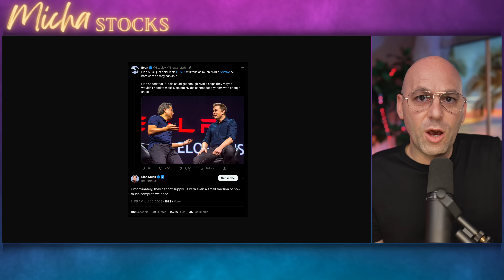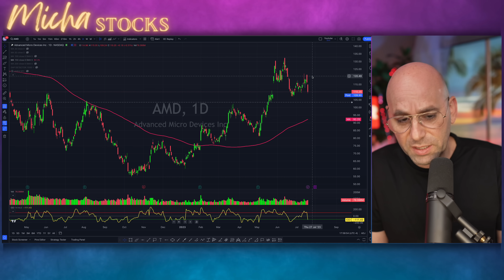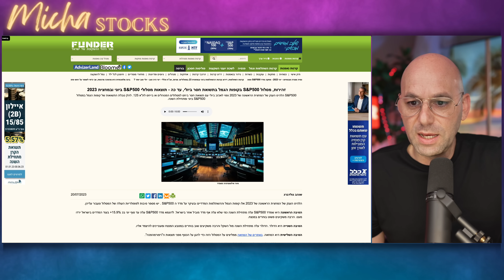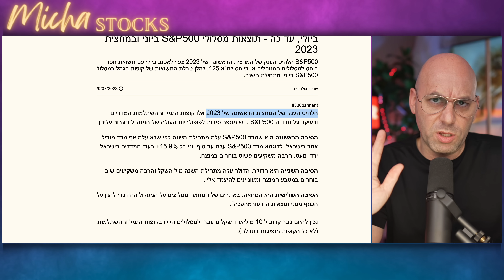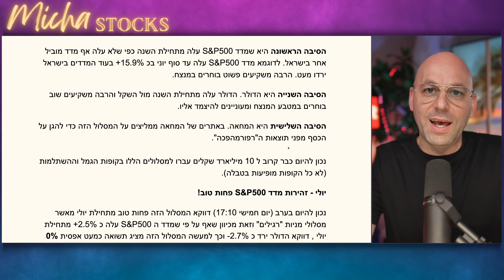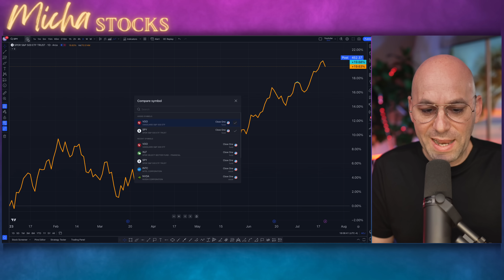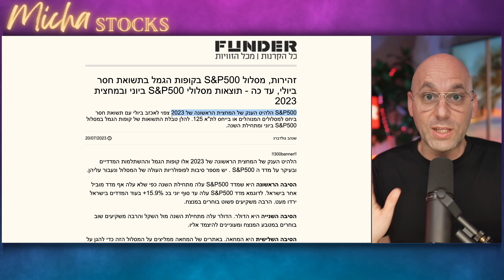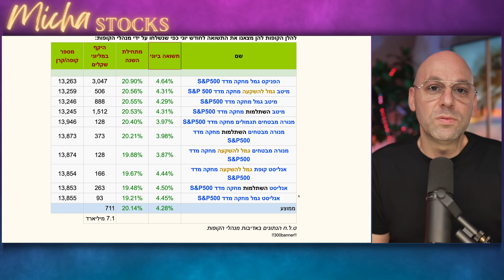תעודת הסל שהיא "הלהיט של שנת 2023" וחדשות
לינק לרישום לכנס:
הנחה של 15% עד 20.6.23 קוד:
EARLY15

קוד הנחה של 10% :
10OFF
רישום לקהילה - מבוצע דרך הלינק פה:
⚡️מיכה סטוקס באנגלית:
ניתן לעקוב אחר מיכה בסושאל מדיה: ⚡️